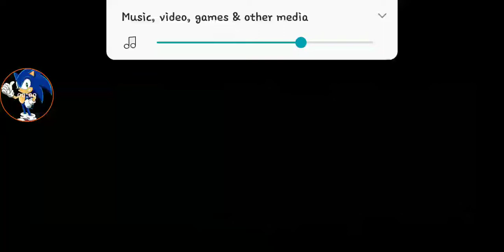Capcom Presents... Marvel comics!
(This is the opening of Marvel VS Capcom 3!)

(Note:
This video belongs to DrGamez!
The user who uploaded this intro video.)